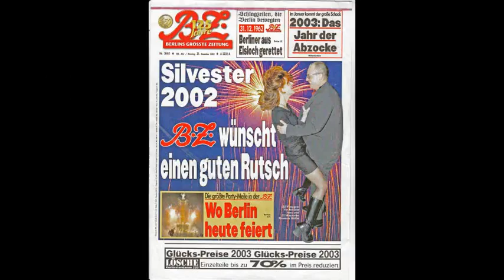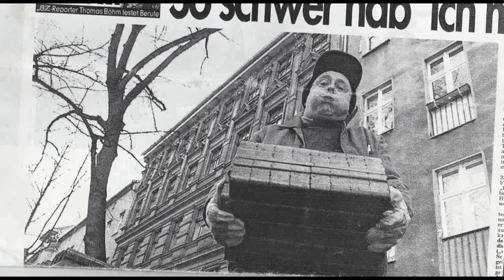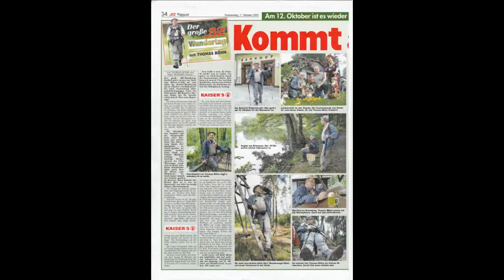themultikultidance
Holt Euch den Techno-Hammer 2012, Dj DOK ist Thomas Böhm